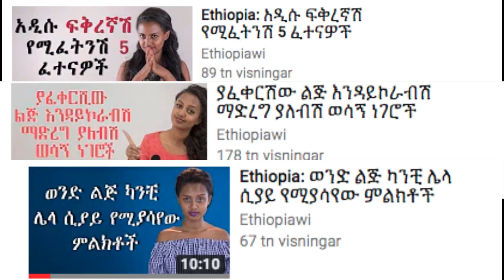ማስቲ ስለ ወንዶች ታውቃለች!! ተዋናይት ማስተዋል (Reaction video)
ማስቲ ስለ ወንዶች ታውቃለች from the video Ethiopia: ወንዶች የማይናገሯቸው 10 ሚስጥሮች። reaction video on actress mastewal wendesen ማስተዋል ወንደሰን from ዘመን ）ZEMEN zemen drama
መረጃ ካለው ያውጣና ያሳይ ዝም ብለው ስሜን ማጥፋት አይችሉም … ተዋናይት ማስተዋል | Seifu on EBS